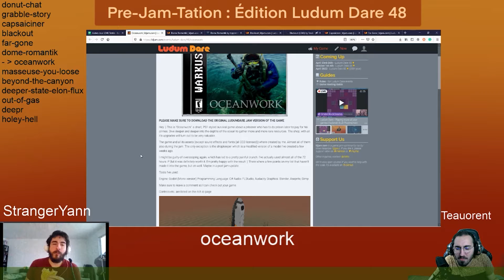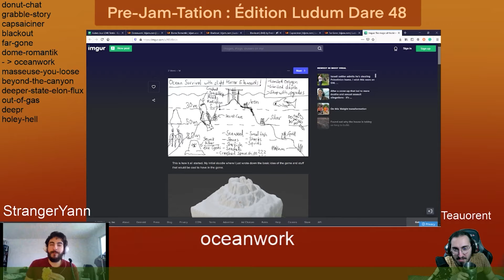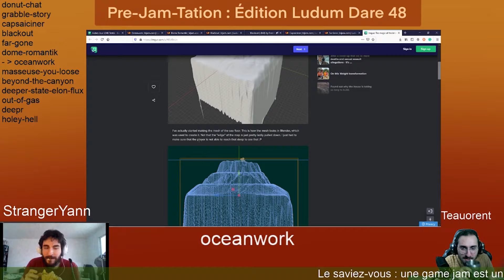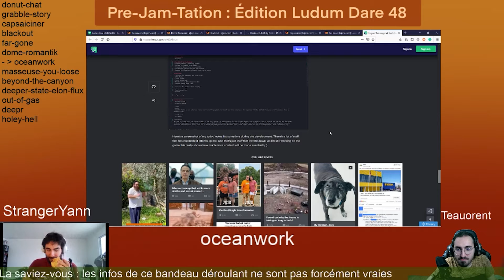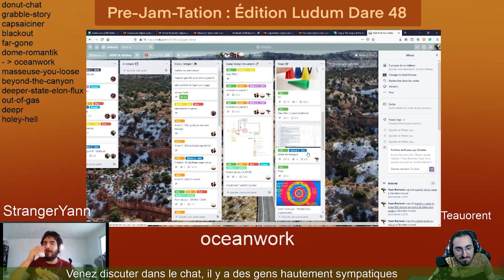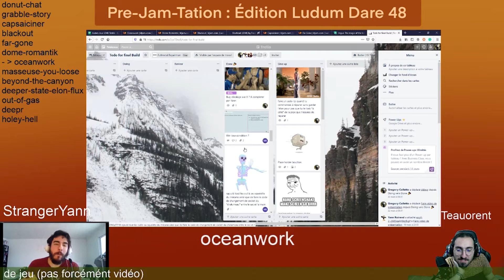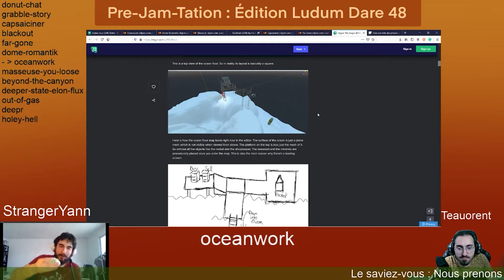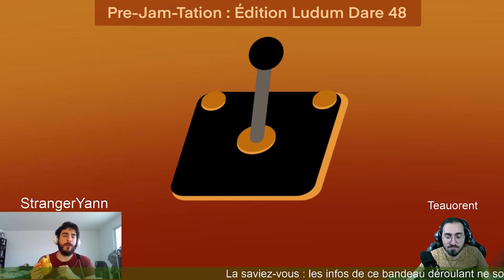Oceanwork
We test game created during the Ludum Dare 48